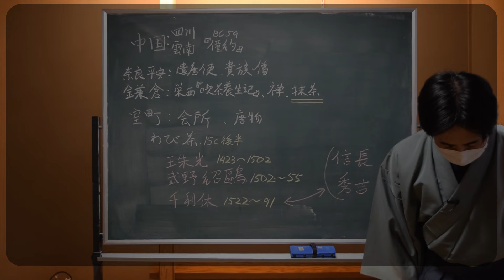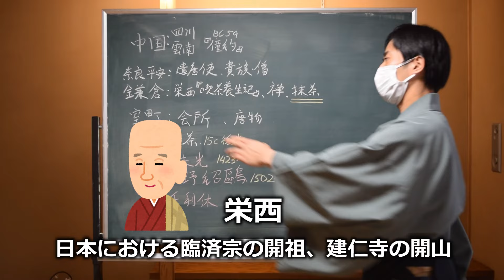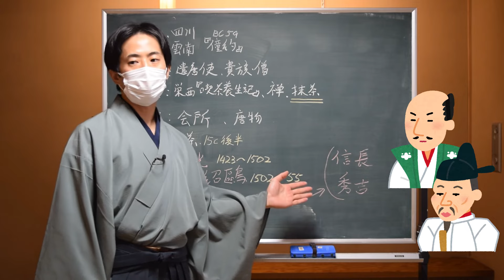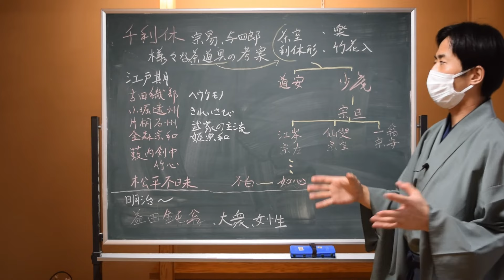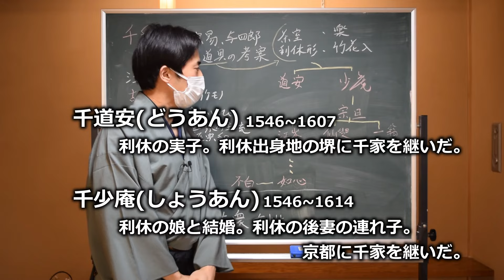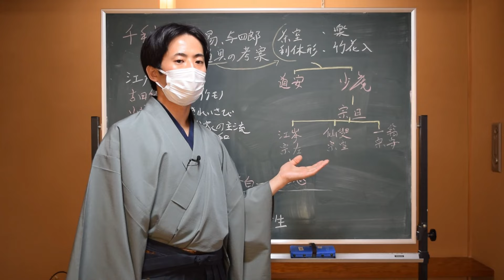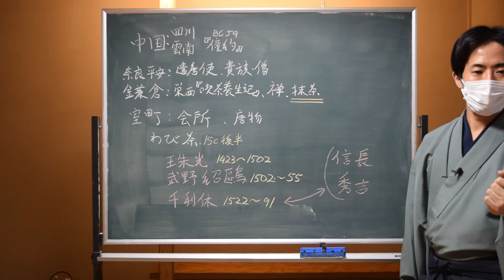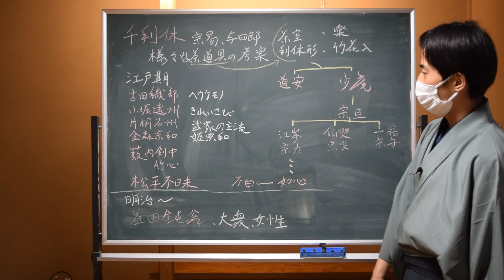20分以内で学ぶ茶道の歴史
茶道・茶の湯の歴史を20分にまとめてみました。
18:40からは3分にまとめた凝縮版もあります。

これで全てを知るというよりは、これを切っ掛けに興味を深めていただければ嬉しいです。
もちろん茶の湯の歴史の全てを20分で語りきる事はできませんし、また限られた時間という制約もあり言葉足らずとなっている所もあります事、どうかご容赦頂ければ幸いです。

【江戸千家ウェブサイト】何でもお気軽にお問合せ下さい。